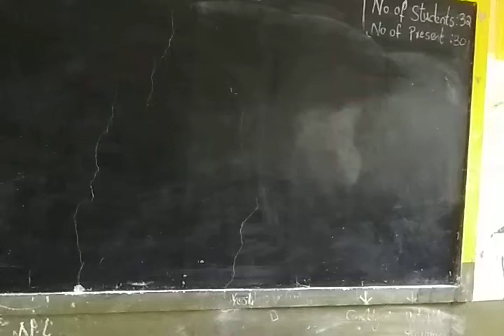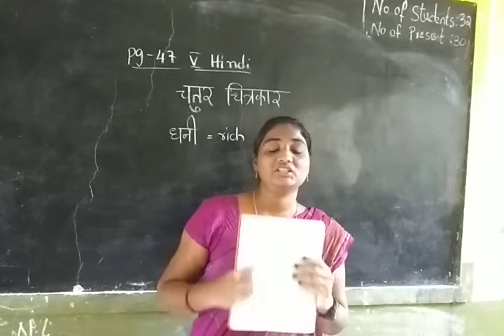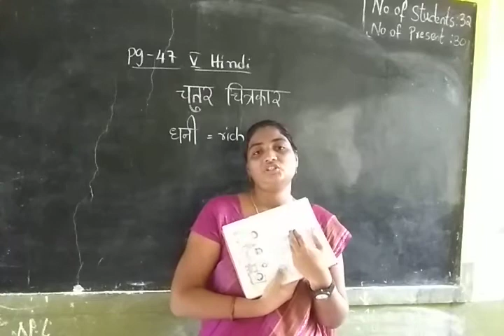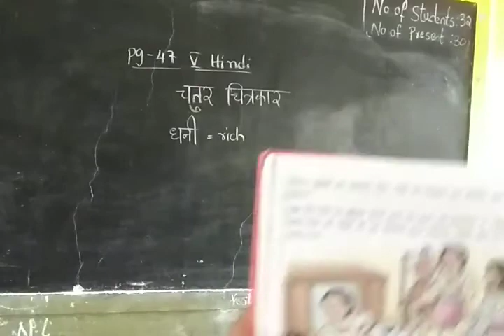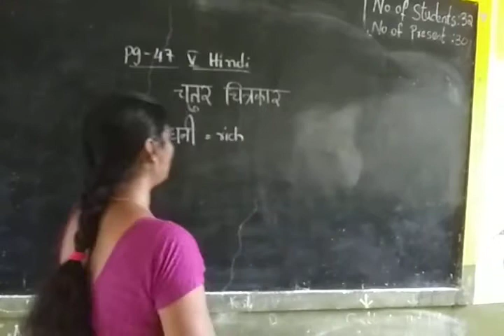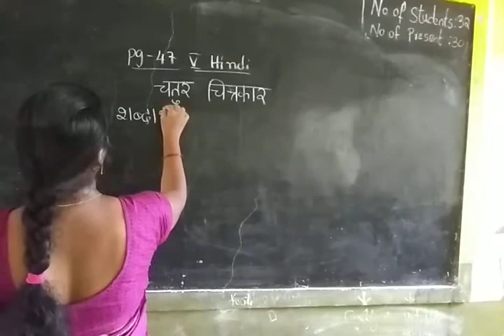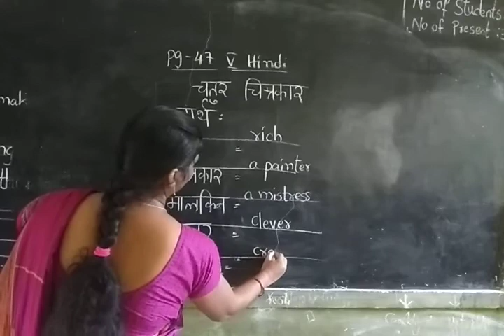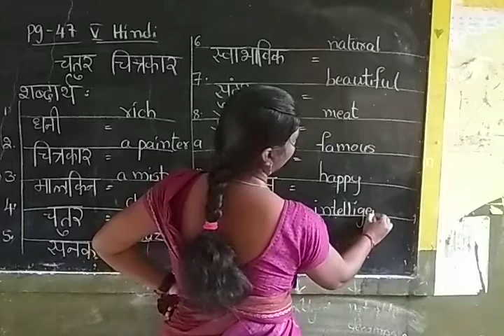5 Hindi20/10/20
Chathur Chithrakar lesson explanation.